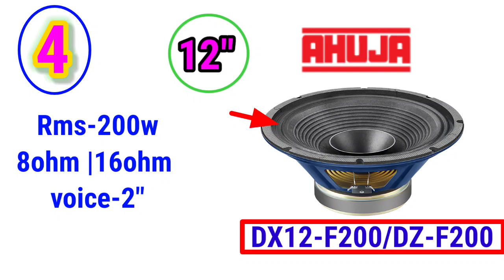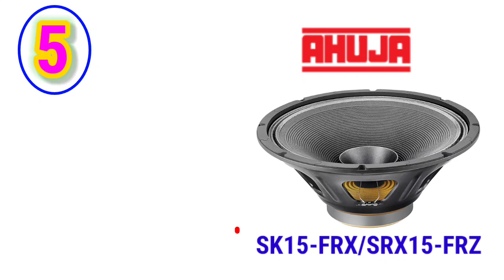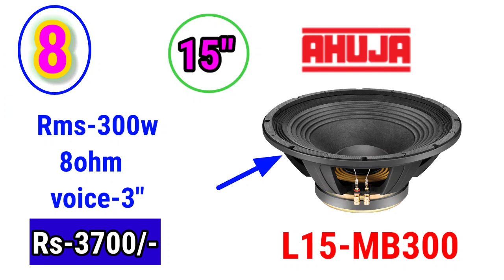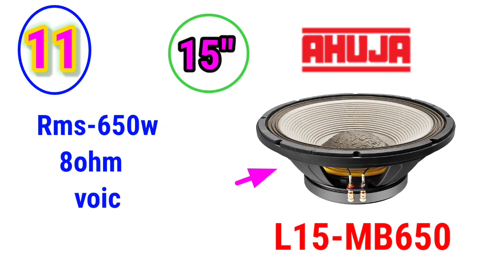Ahuja का All 12" और 15" Speakers price and full review | dj kumar volgs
As12-x100 speakers price,

#12" 15" Speakers price.